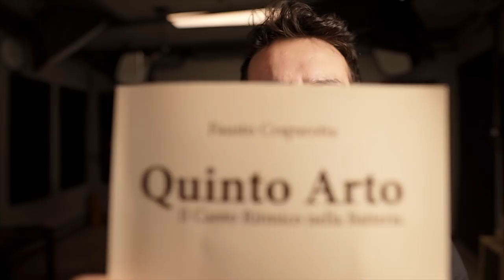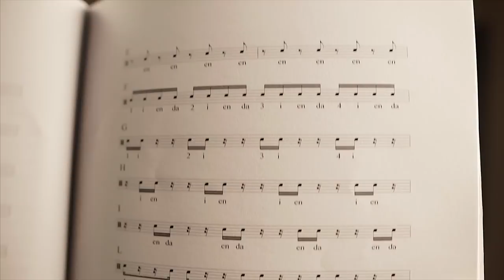Qual è il QUINTO ARTO e a cosa serve? | Recensione Metodo (by Fausto Craparotta)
Nella recensione di oggi vediamo il nuovo metdo di Fausto Craparotta intitolato "Quinto arto". Vi spiego l'importanza della voce e del canto ritmico alla batteria.

Link:
- Quinto Arto

♬ My gear:
Kits: